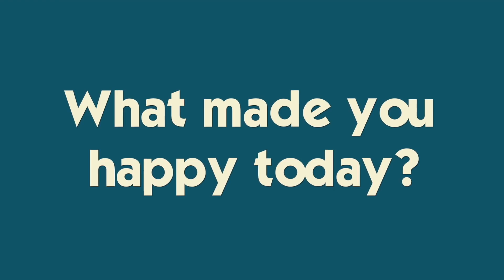IT'S BAD NEWS FROM THE ORTHODONTIST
Our STORE is OPEN! Brennan gets some news from the orthodontist that could be bad :( Join Our Adventure!

JOIN US in the fight to find a CURE for FIP.
Purchase a commemorative Millie pin for $7 and all proceeds will go to the Bria Fund Supporters for FIP Research. We believe in their vision of striving to end FIP and raise awareness and money in the hopes to find a cure. Learn more about the Bria Fund Supporters for FIP Research